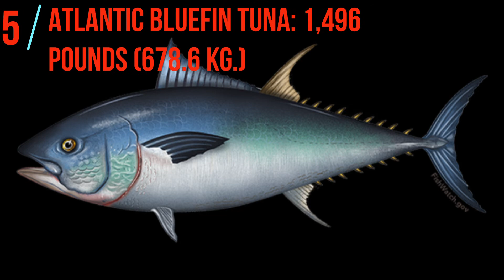The 10 Largest Fish Species Living Today